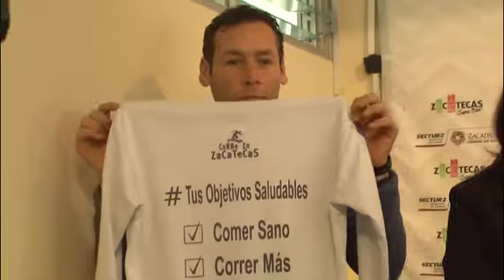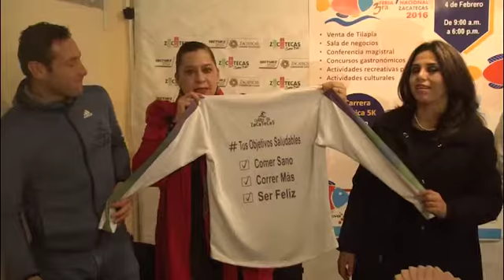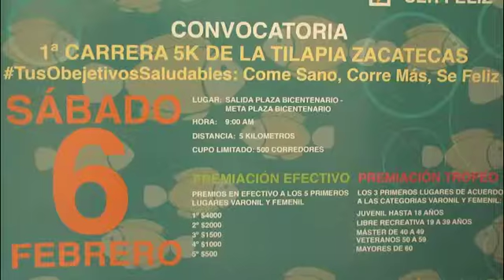Se desarrollará la Primera Carrera de 5K de la Tilapia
Zacatecas, Zacatecas.- Jorge Ibarrarán, dio a conocer los pormenores de la Primera Carrera 5K de la Tilapia Zacatecas, la cual se efectuará el 6 de febrero a partir de las 9 de la mañana con salida en la Plaza Bicentenario, esta actividad se enmarca en el programa de actividades de la Tercer Feria de la Tilapia.